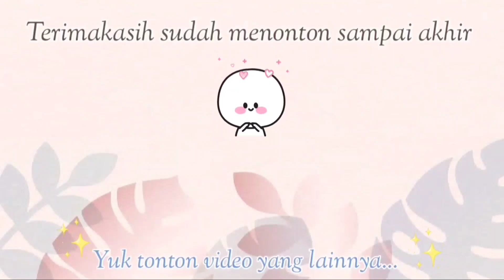Gak Pernah Sepi Orderan Semenjak Jualan Ini🔥Ide Jualan Frozen 1000an Cocok Jadi Isian Snack Box Enak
Assalamualaikum ✨

Hari ini aku mau bikin kroket kentang yang enak dan simple banget nih bunda ☺️ selain di jadiin ide jajanan resep ini juga cocok banget di jadiin ide isian snack box 💞

Bahan Isian
* ½ Buah Bawang Bombay
* 1 Siung Bawang Merah
* 1 Ikat Daun Bawang
* 1 Buah Wortel Ukuran Agak Besar
* 60gr Makaroni
* 1 Sdm Mentega
* 150ml Air
* ½ Sdm Kaldu Ayam Bubuk
* ½ Sdm Gula Pasir
* ¼ Sdm Merica Bubuk
* ¼ Sdm Garam
* 1 Sdm Tepung Terigu yang di larutkan

Bahan Kroket Kentang
* 350gr Kentang
* 250gr Tepung Terigu
* 1 Butir Kuning Telur
* ¼ Sdm Merica Bubuk
* ½ Sdm Kaldu Ayam Bubuk
* ¼ Sdm Garam

Bahan Lainnya
* 7 Sdm Tepung Terigu
* 150ml Air
* Tepung Panir

Buat yang mau alat masaknya samaan kaya aku 😊 atau lagi nyari keperluan dapur lainnya, aku udah spill link terbaik dan termurah di bawah yaa..‼️

mohon maaf bila dalam video ini terdapat kesalahan pengucapan atau pengerjaan 🙏🙏

Kalo udah cobain resep ini upload foto atau video nya di Feed Story atau Reels Instagram dan tag  @Inda_Nur96